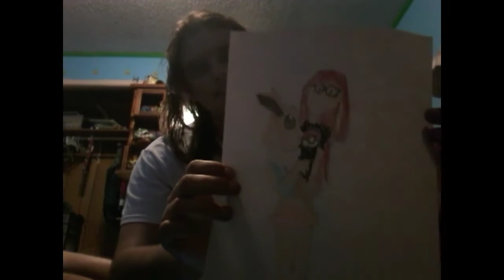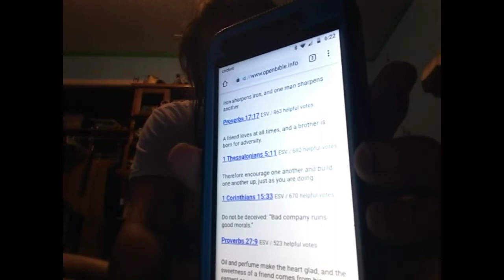My congratulations to my friend Lizette Artizmendi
One more thing I love the effects on your videos they blow me away, your peach video was funny, and I finally found away to do gameplay videos again but its hard to explain and they aren't really as good as other youtubers